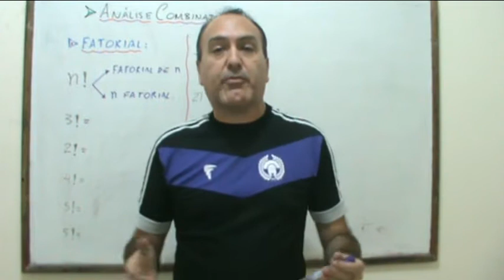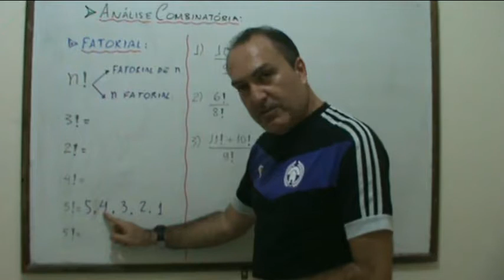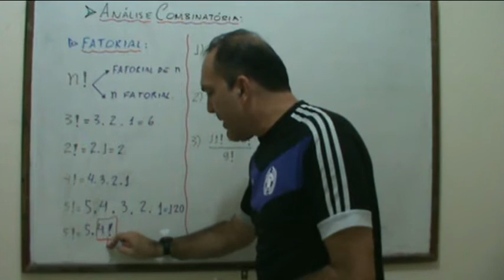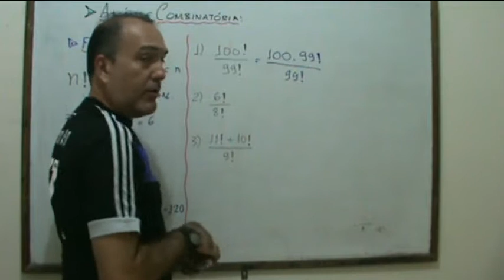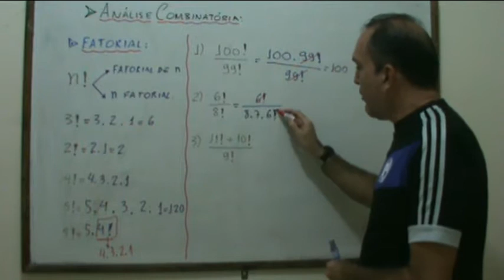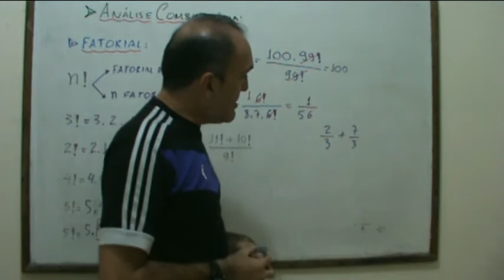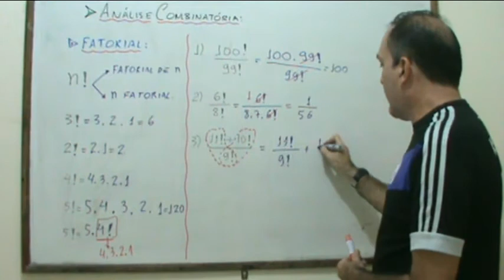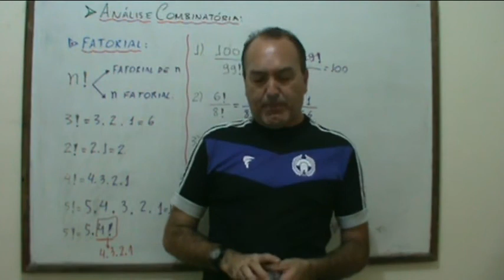Análise Combinatoria - Aula 2: FATORIAL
Uma ferramenta indispensável no estudo de Análise Combinatória.